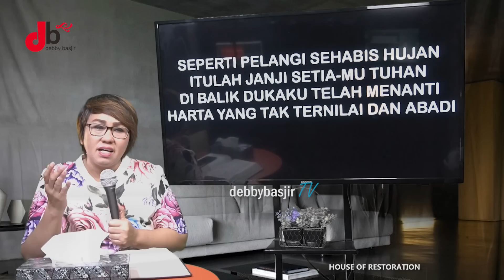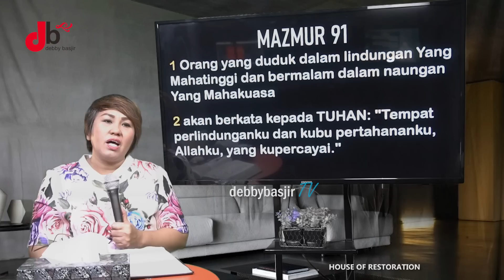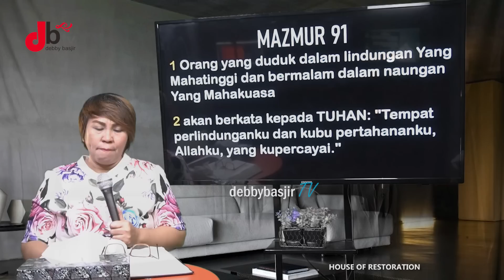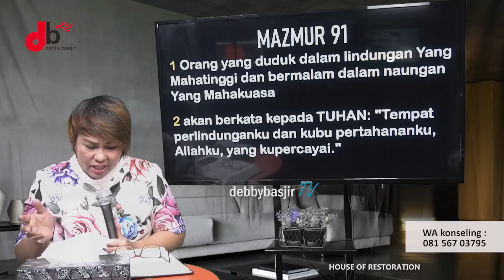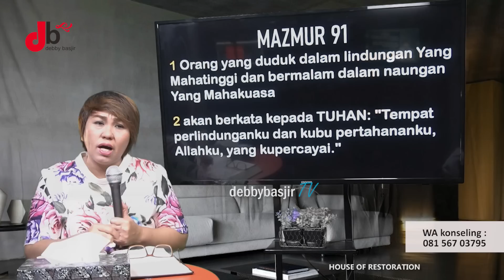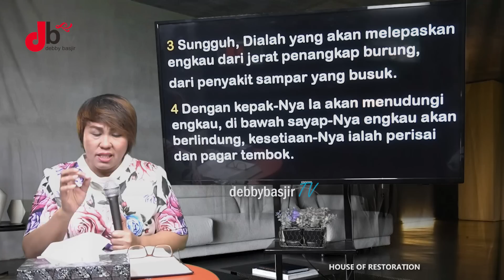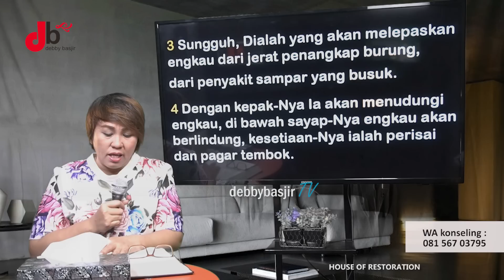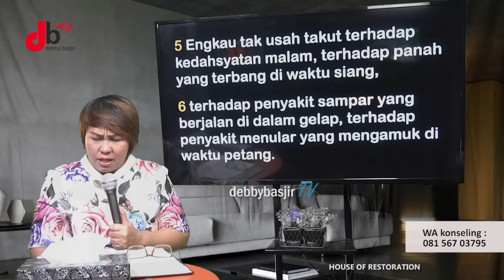MEZBAH DOA - 30/6/20 -pk 20.00 WIB - DEBBY BASJIR